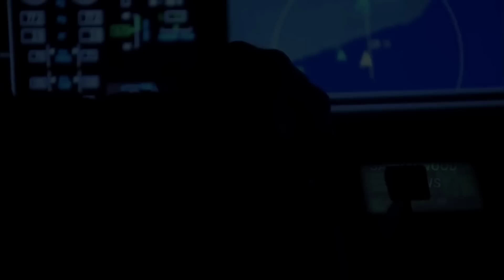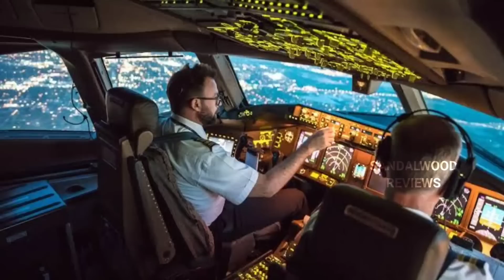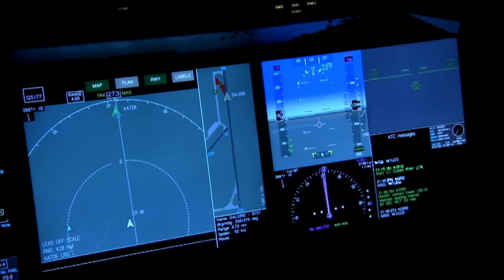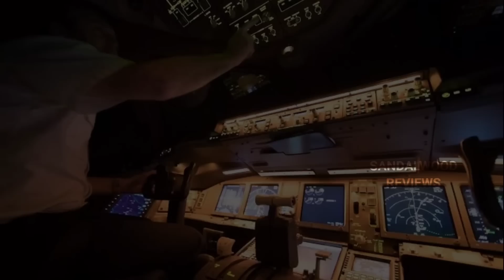ವಿಮಾನ ಅಪಘಾತ ತಡೆಯಲು ಒಂದು ಗ್ಲಾಸ್ ತಣ್ಣೀರಿನಿಂದ ಪೈಲಟ್ ಮಾಡಿದ್ದೇನು ಗೊತ್ತಾ - 81 ಜನರ ಪ್ರಾಣ ಹೋಯ್ತಾ